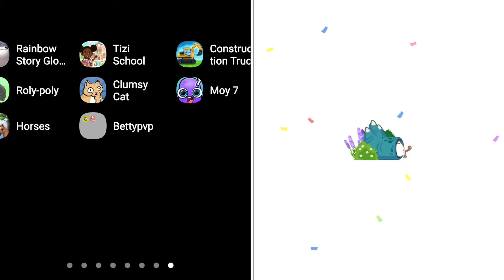DUDDU MY VIRTUAL PET DOG vs MIGA TOWN MY VACATION | CC Captions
Duddu My Virtual Pet Dog vs Miga Town My Vacation Game Reviews: Duddu My Virtual Pet Dog is terrific, but Miga Town My Vacation is simple.

00:00 Duddu - My Virtual Pet Dog Game With Cute Puppies
03:39 Miga Town My Vacation Apk Full Version
06:50 Duddu Meaning
09:53 Miga Town My Vacation Mod

Duddu My Virtual Pet Dog Game Pros 1 - It has great Game Ideas
Miga Town My Vacation Game Pros 1 - It's Good Game Art Design

Duddu My Virtual Pet Dog Game Pros 2 - It's Lots to do and Rich in Game Content
Miga Town My Vacation Game Pros 2 - Its Game Fluency is Good

Duddu My Virtual Pet Dog Game Pros 3 - It's Good For Kids
Miga Town My Vacation Game Pros 3 - It's Good For Kids

Duddu My Virtual Pet Dog Game Pros 4 - It's fun
Miga Town My Vacation Game Pros 4 - It's Very good game control

👎 Duddu My Virtual Pet Dog Game Cons: No, I didn't find any cons. Nice Game!.
👎 Miga Town My Vacation Game Cons: 🔥Too much ads :-(.

💰 Mobile Game Monetization Model (Game Ads type) : Duddu My Virtual Pet Dog have God damn it ! Too Many Video Ads Between Game Levels and Banner Ads. Gamer always Hate them. Remove Them pls~, and it may help the Bubadu and it's investors get some profit.

💰 Mobile Game Monetization Model (Game Ads type) : Miga Town My Vacation have God damn it ! Too Many Video Ads Between Game Levels and Banner Ads. Gamer always Hate them. Remove Them pls~, and it may help the XiHe Digital and it's investors get some profit.

👀 Duddu My Virtual Pet Dog mod download ? Duddu My Virtual Pet Dog apk download ?
NOW (Jan 08, 2022) ,You can download Squid Game Battle Royale in GooglePLayStore (Android) or AppleAppStore (iOS)

👌 Apple app store (iOS)

👀 Miga Town My Vacation mod download ? Miga Town My Vacation apk download ?

Copyright Notices: All copyright to their respective owners ( Bubadu and XiHe Digital ) and are protected under international copyright laws and are protected under international copyright laws.👏 Special Thanks to Photon Tadpole.

Before you download the game, you can quickly check our game video. Why ? You can understand the quality and security of the game, and can avoid the game virus. It is very important. We hope to help you find high quality games. Hope this helps. Take care. You can also find:duddu my virtual pet dog mod apk, miga town my vacation apk, duddu - my virtual pet dog game with cute puppies, miga town my vacation mod apk download, miga town my vacation apk full version.